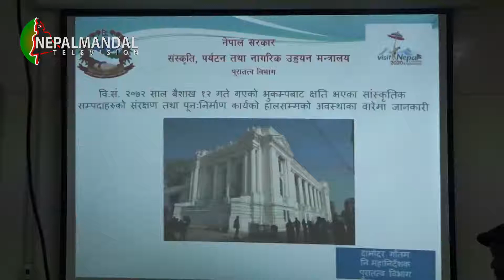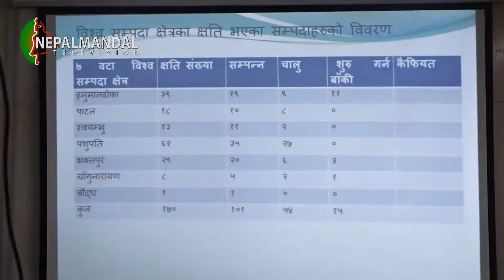भ्वखाचं क्षति जूगु सांस्कृतिक सम्पदाया थ्यंमथ्यं खुइगु प्रतिश पुनर्निमाण जुल